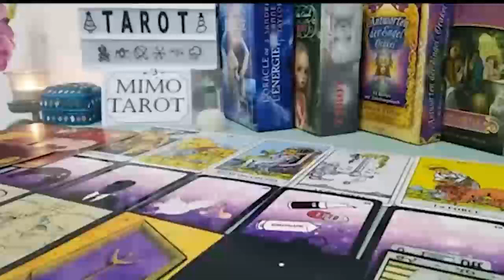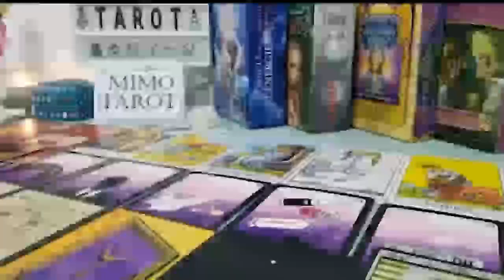VIRGO TAROT LOVE READING, STOP OVER THINKING